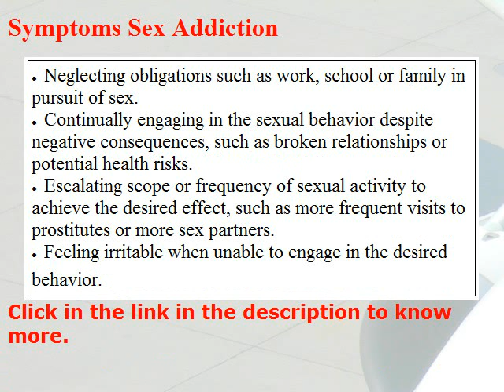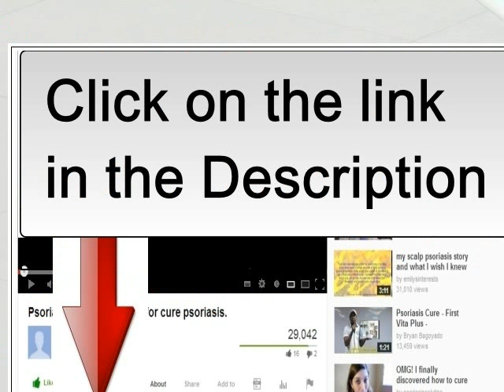What is Symptoms Sex Addiction - Tips for You!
- Symptoms Sex Addiction -- Symptoms of Sex Addiction The Truth About Sex Addiction And How to Take Back Control, Get The Help You Need To Resume A Normal Daily Life. Get Info Today!‏ Addiction to sexual activities can be just as destructive as addiction to chemical substances. Addicts may jeopardize their marriage and family relationships, allow their job performance to deteriorate, and endanger themselves and their partner through multiple sexual exposures. Even though they realize the consequences, they cannot control their compulsions without appropriate treatment. The author explains how to spot addicts and coaddicts among your patients. For most people, sex enhances the quality of life. However, about 3% to 6% of Americans have sexual addiction(1). Through their addiction, they may injure themselves physically, experience psychological distress, lose their livelihood, and ruin meaningful relationships. Sexual addiction often coexists with chemical dependency, and untreated sexual addiction contributes to relapse to chemical use. These patients not only endanger themselves but also put their loved ones at risk for AIDS and other sexually transmitted diseases. Physicians can help by learning about this phenomenon, which is gaining increasing attention in behavioral medicine, and then educating these patients and their families.